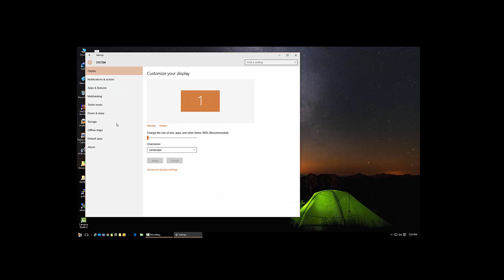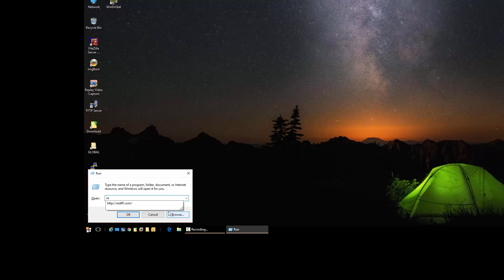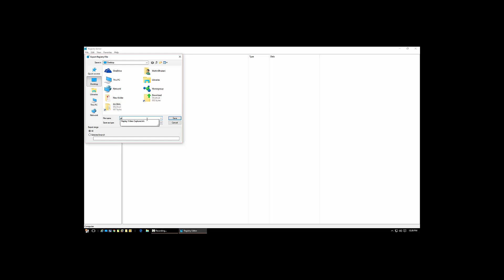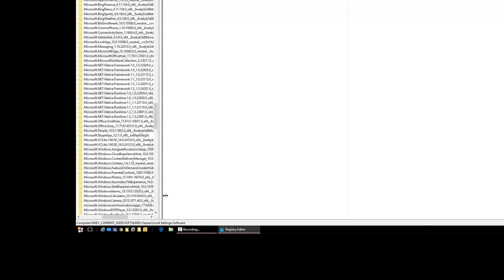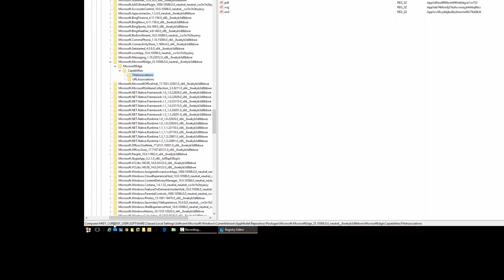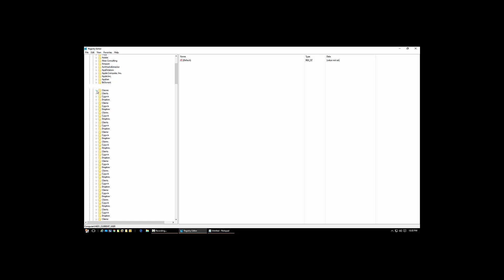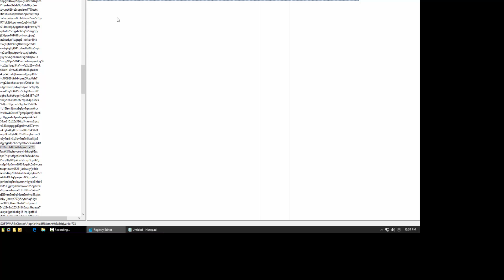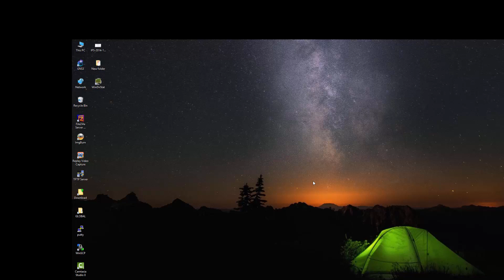Fix Microsoft Edge becoming default application for PDF Acrobat file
Microsoft Edge browser which comes preinstalled in windows 10 becomes the default application for PDF files. Even if we make Adobe Acrobat the default application by going through the regular procedure, Edge would still reset the settings after 2-3 days and again become the default player.
In this video, I have tried to explain how to ensure that Microsoft Edge doesn't become the default app, ever.